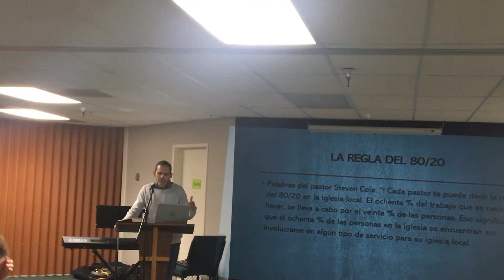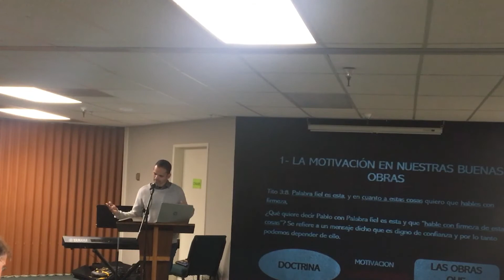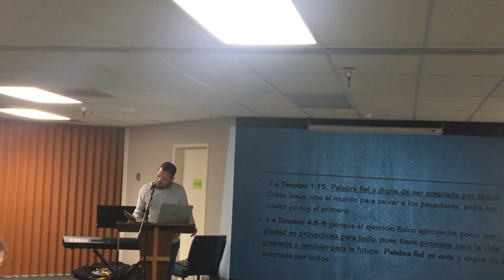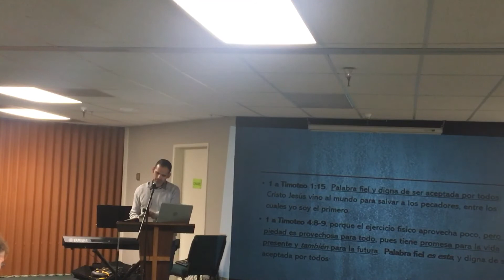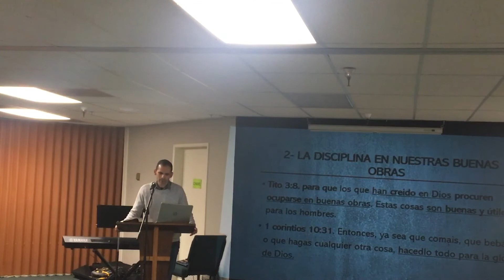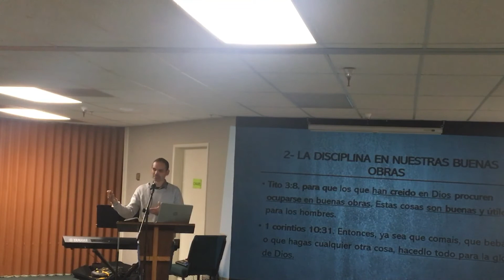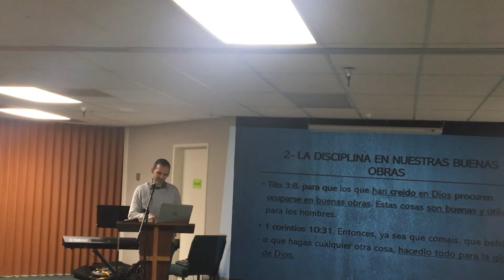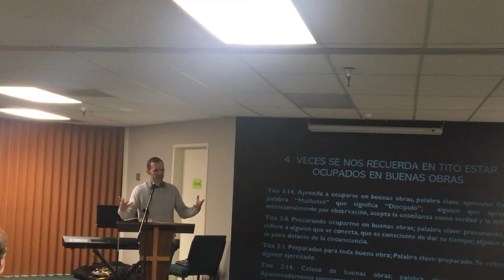Tito 3:8- La motivación y disciplina en nuestras buenas obras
Continuación de la carta a Tito
Pastor David Espinoza